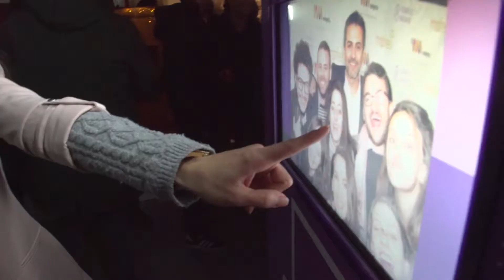BCN Startup Party: 4YFN Edition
Evento organizado por: Marfeel, Campus Madrid y Wayra